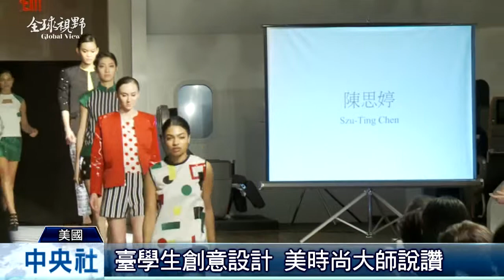全球視野1628集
2015/2/25 全球視野1628集歡迎收看中央社全球視野，我是吳怡玲。[倫敦時裝週 陳劭彥推新作] 紐約秀新裝] 秀穿衣時尚] 千輛新車亮相] 盼推美食文化] 搶攻市場]